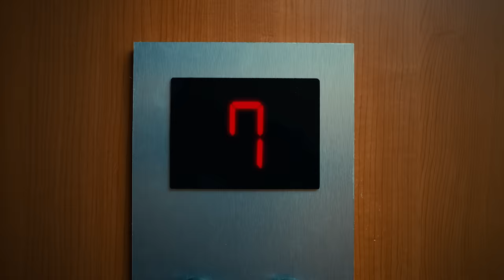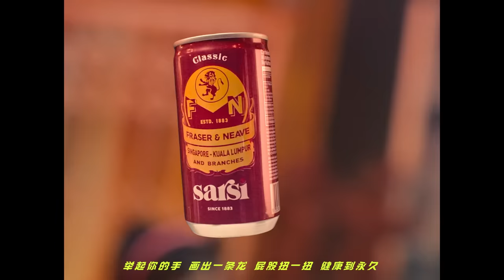Astro 2024 贺岁歌曲《一条龙》MV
一首活力四溢的舞曲，汇聚了马来西亚和新加坡的艺人，展现了两国的文化。这首歌曲以简单但引人入胜的歌词为特色，融合了传统魅力和现代说唱，会让每个人都沉浸在舞蹈的氛围中。

歌词 Lyrics:
Daniel： 龙Time No See 见到你就笑咪咪
Estee：  中华气息 一起传承下去
YYY：     烦恼丢弃 坎坷路已经过去
Joe：      一起听听听 听那鞭炮声响起

（合唱）
举起你的手 画出一条龙 勇敢抬起头 把噩运赶走
举起你的手 画出一条龙 屁股扭一扭 健康到永久

举起你的手 画出一条龙 (扭扭扭)
举起你的手 画出一条龙

Krston：   Abang Adik 见到你就好心情
Kayley：  不用paiseh 一起让身体摇曳
苏妍：     满满活力 慢慢享受这福气
苏妍 + Joe ：一起听听听 听那鞭炮声响起

Tosh：
Let’s have a good time
新的一年 风生水起
一家团圆 热热闹闹像个party

Tosh + Bunz：
捞起捞起
大家好势好势

Bunz：
祝你龙马精神步步高升大吉大利

符涵芊：
恐龙抗狼没有狼 我们一起活得像条龙

符涵芊 + 苏妍：
挺起胸 抬起头 向前走 生活过得平安 好自由

Tosh + Bunz + Joe + Daniel:
挺起胸 抬起头 向前走 举起你的双手 一起扭

（合唱）
勇敢抬起头 把噩运赶走
屁股扭一扭 健康到永久

举起你的手 画出一条龙 一起扭一扭